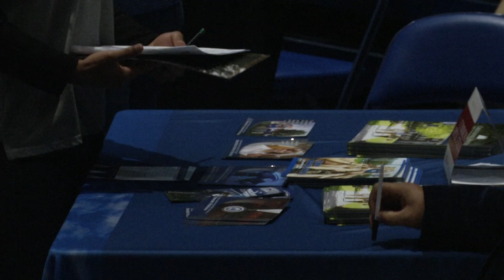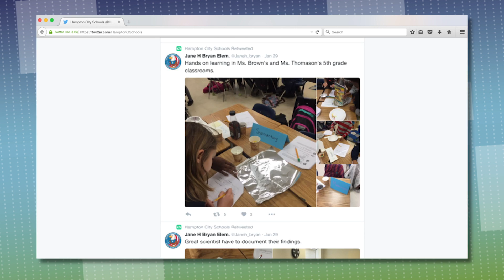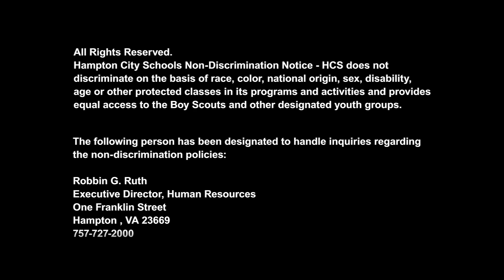Hampton City Schools - School Notes - February 8, 2016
On this edition of School Notes:

Syms Middle teacher receives $100,000 grant, Phillips Elementary breezeway makeover complete, Phoebus High career & college fair, Air Force Band visits Jones Magnet Middle, Google Chromebooks distributed to two high schools, Social media highlights